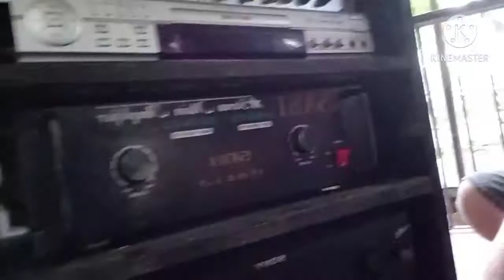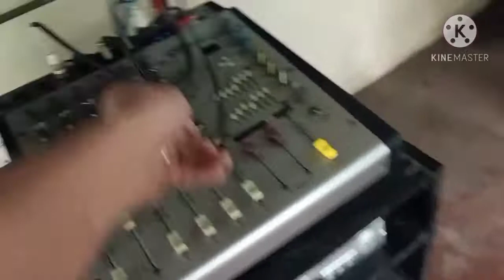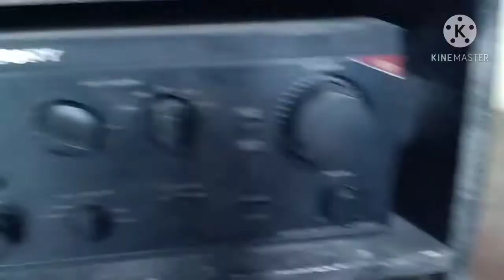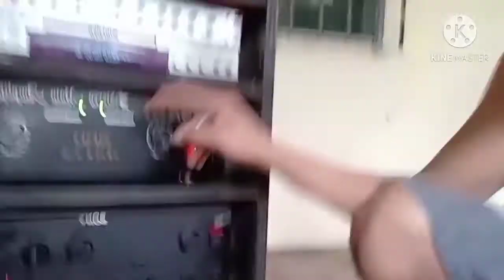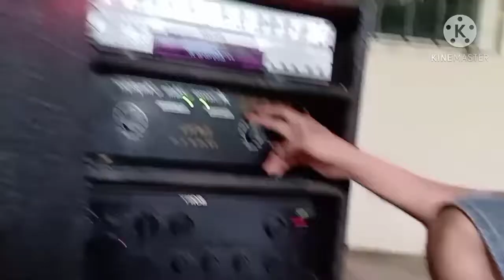linisin ko ang aking sounds tagal na indi na gamit sa gumana pa